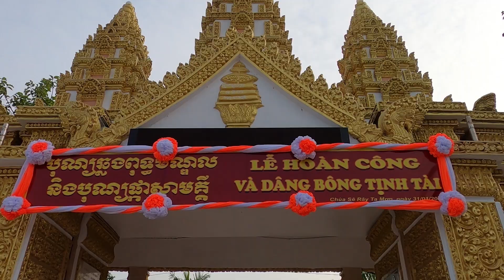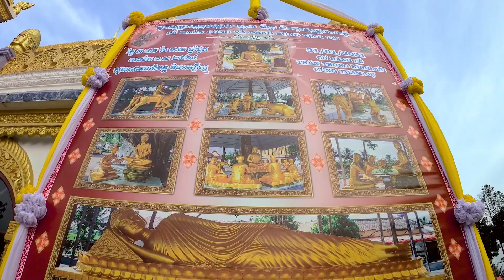វត្តតាមុឺនរៀបចំបុណ្យឆ្លងពុទ្ធមណ្ឌល / Chùa Serey Ta Mơn